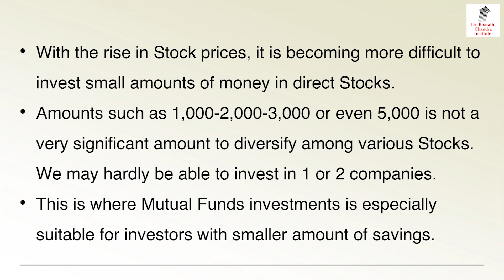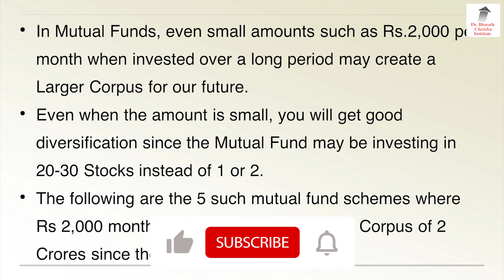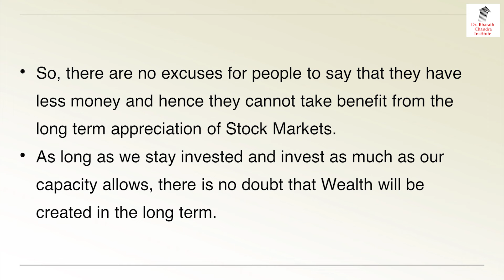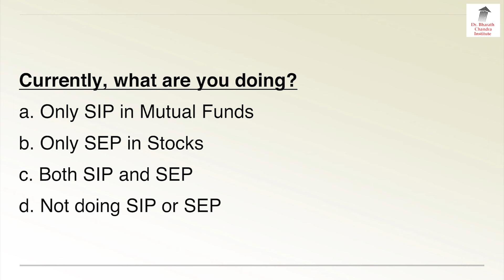The Power Of Rs 2000!! | Dr. Bharath Chandra & Rohan Chandra